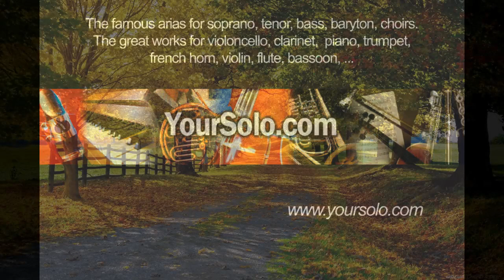G. Fauré - Cantique de Jean Racine -accompaniment backing track for choirs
This is only a demo, try singing along and if you like, purchase the full MP3 for 3euros/4USD